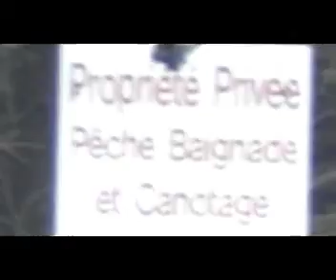1914-1918 WW1 : Les blockhaus du Steinbach dans les environs de Heimersdorf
Vestiges encore visibles de nos jours dans le Sundgau de la première guerre mondiale qui dura de 1914 à 1918. Cette vidéo a été tourné en 2009 uniquement dans le but de laisser une petite trace de ce triste passé guerrier qui marqua durablement par de profondes cicatrices cette région de l'extrême sud de l'Alsace aussi bien dans les chairs que sur le terrain des opérations. Cette vidéo est dédié aux générations futures pour qui n'oublient pas ce que leurs grands ou arrières grands parents on endurés. Toi qui regarde cette vidéo, n'oublie pas que cette guerre ne se résume pas seulement à un monument au centre d'une place de village, c'est aussi des personnes de chair et d'os qui y ont laissé leur vie derrière chacun de ses noms gravé dans la pierre, peut-être est-ce même un membre de t'a propre famille qui y figure. Alors n'oublie jamais pour qu'une telle ignominie ne se reproduise plus jamais. Notez simplement en remarque que le site web mentionné dans la vidéo n'existe plus. Amicalement, Félix.